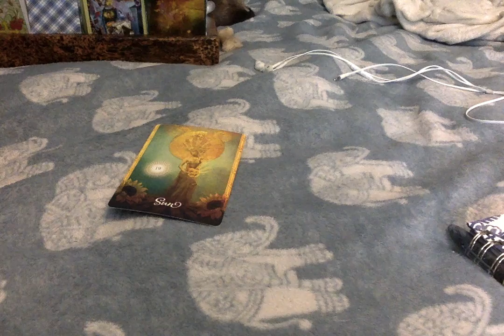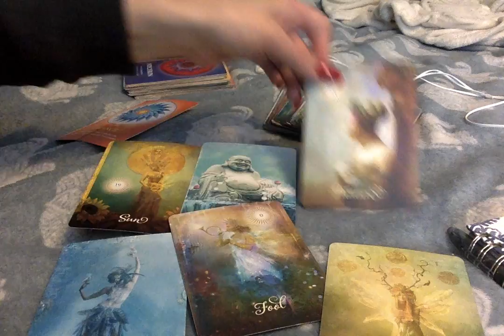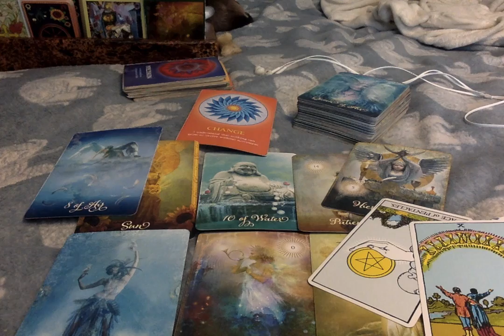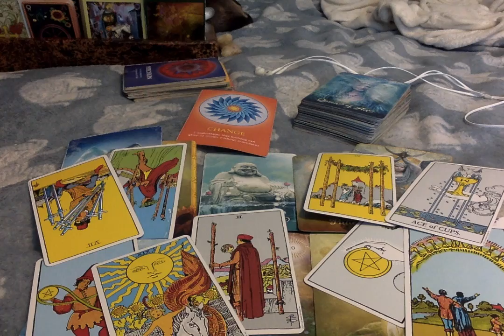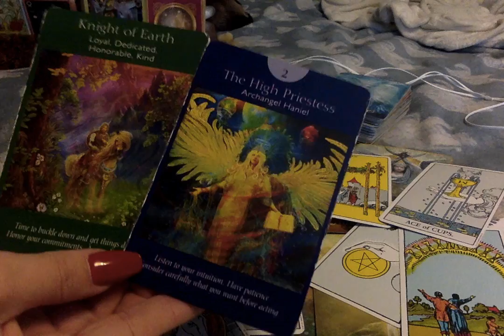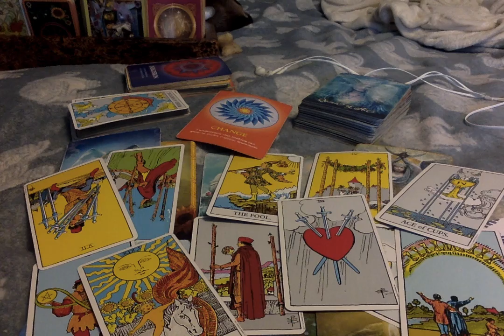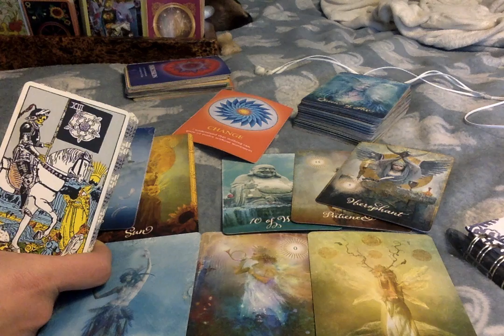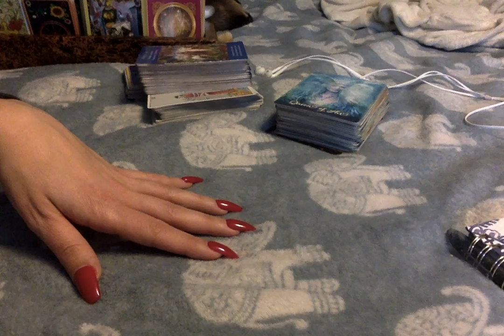Virgo*❤🔥 {RawLOVE} Patience Is Needed w/This Conversation...1st Half Of March